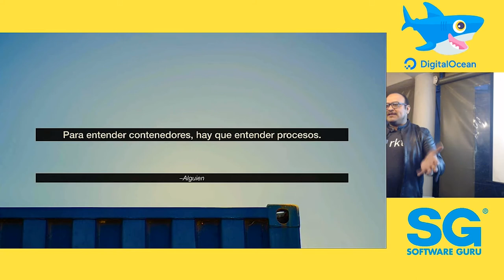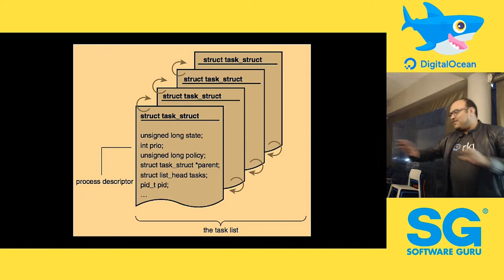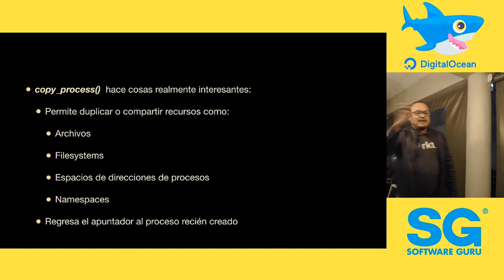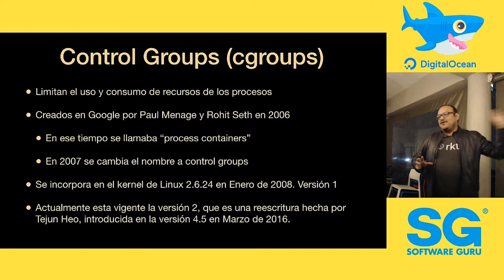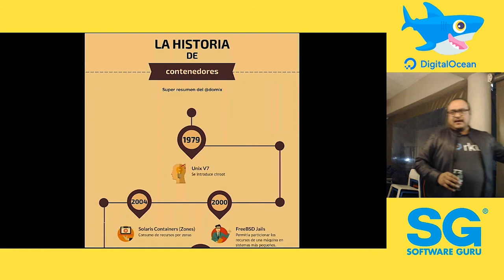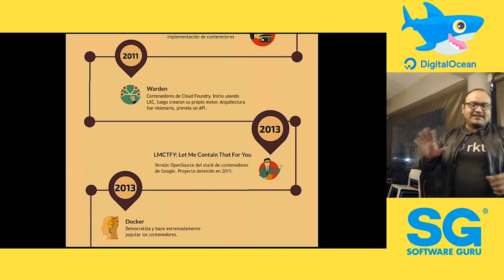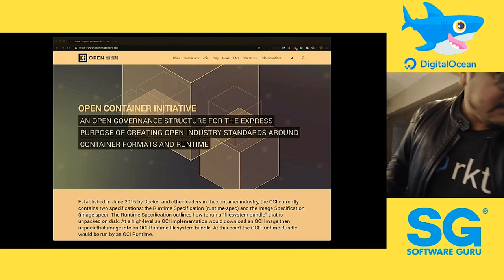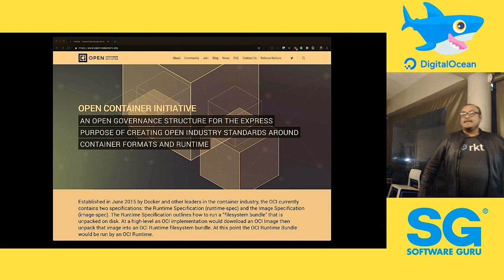DigitalOceanCDMX 🦈 Agosto 19 | Contenedores 101 - Domingo Suárez